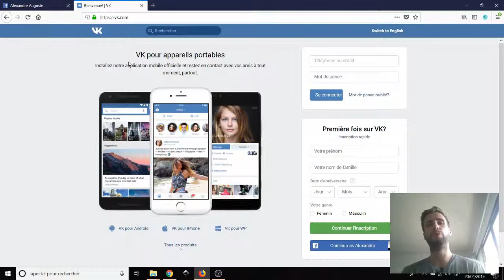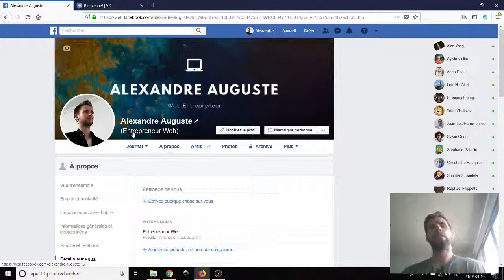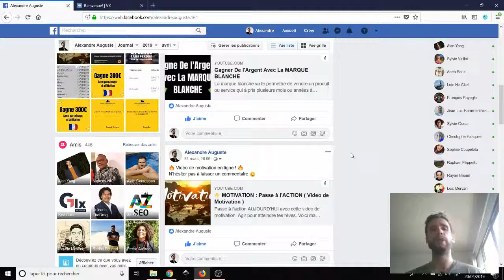3/21 - Formation Prospect Facebook - Création du Compte Facebook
📄  Formation gratuite sur comment obtenir des prospects gratuitement sur facebook avec une méthode de Growth Hacking des personas, pour ensuite pouvoir vendre des produits ou services sans utiliser la publicité facebook. C'est la méthode que j'utilise pour mes boutiques de Print On demand depuis plus d'un ans.

➡️ Dans cette video : Création du compte facebook

🗯 La formation se divise en 2 parties :
- 1er partie : la méthode manuel
- 2em partie : la méthode automatique avec Jarvee